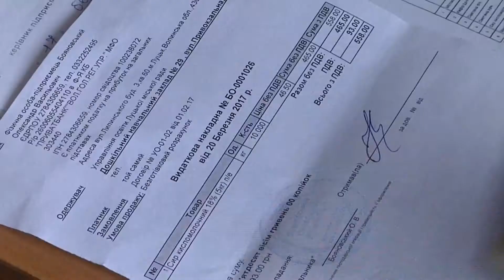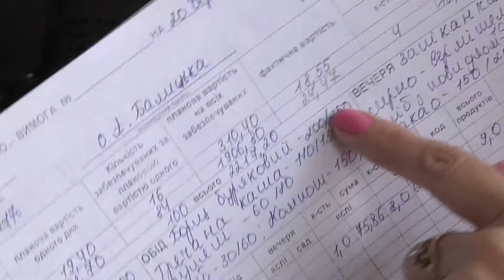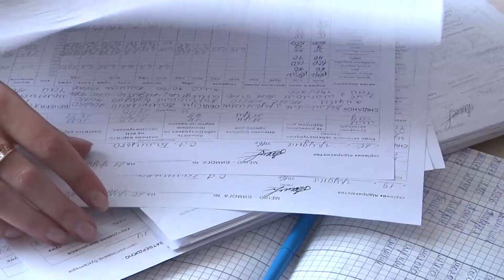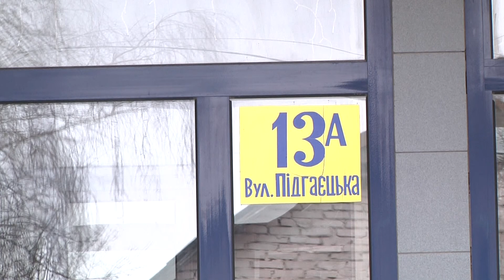Через державні закупівлі в луцькі садочки постачали неякісну молокопродукцію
Тендерні закупівлі через систему «PROZORRO» не вберегли луцькі садочки від поставок неякісної продукції. Упродовж певного періоду недобросовісні постачальники збували молокопродукцію, непридатну для споживання. Керівники закладів кажуть, намагалися вирішити проблему самотужки, але безсилі перед тендером. Тому офіційно нікуди не зверталися. Бити на сполох почали батьки, а в постачальників розпочали обшуки.